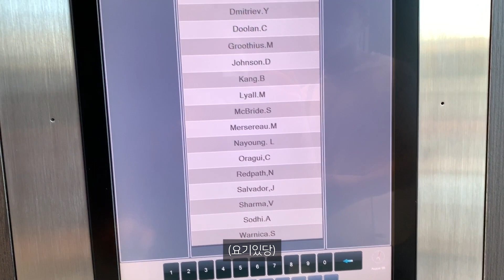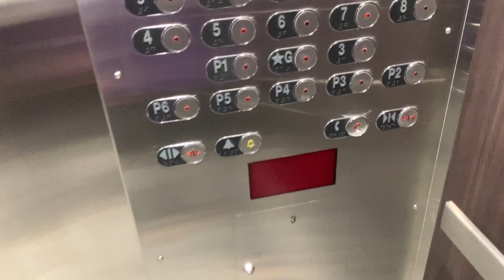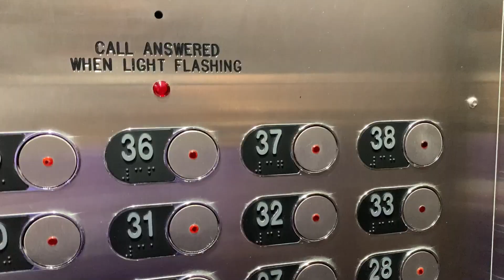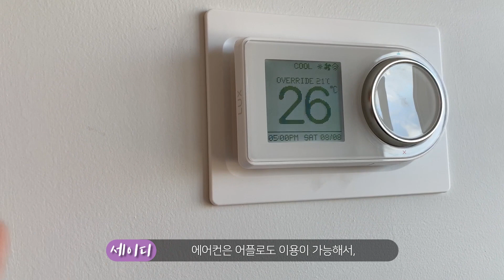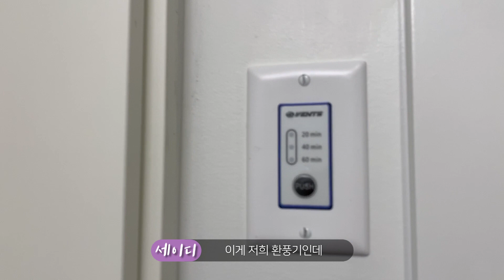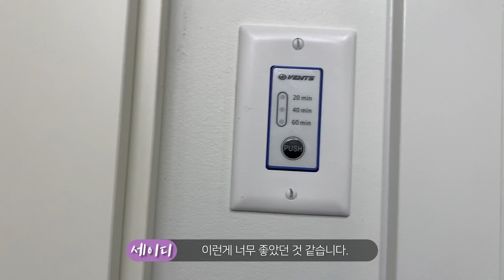[ENG, KOR]#9 new condo tour in Calgary | Upten | 1bed 1bath | $1,400 monthly | Downtown | IKEA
Hello, this is Sadie and Daniel.

We've been working hard to find a house for a month.
And, We finally found it!!
It wasn't easy to rent an apartment because of credit in the beginning when you're new to Canada.

It's a new condo that was completed in October 2020, and the first floor is still under construction.

The monthly rent is $1400 (including Heat, Water) for 1 bed 1 bath.
We got a free first month and a $500 discount in the second month.

Come and see the new apartment and our house in downtown Calgary!

🎧 MUSIC
～Altero & NVRT - One Day
~ ArthurItis - Translucent City Lights
~ Simon More - Meant To Be